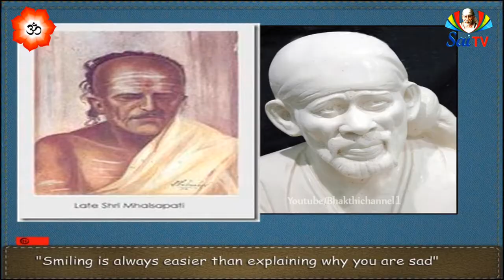SAMARDA SADGURU EPISODE 09 PART 2 YouTube